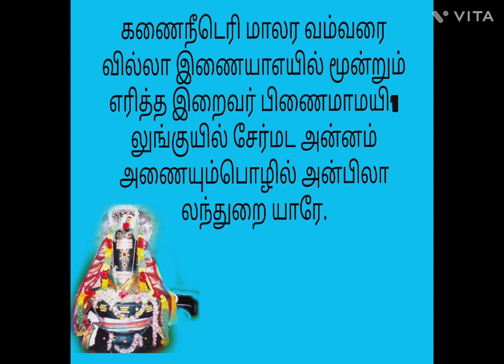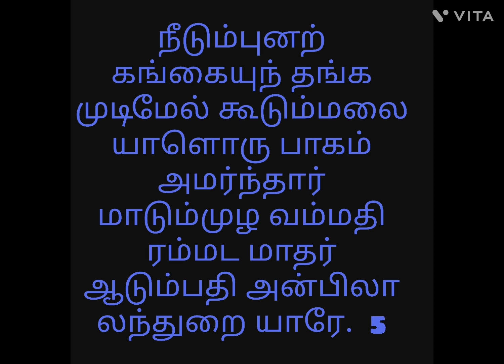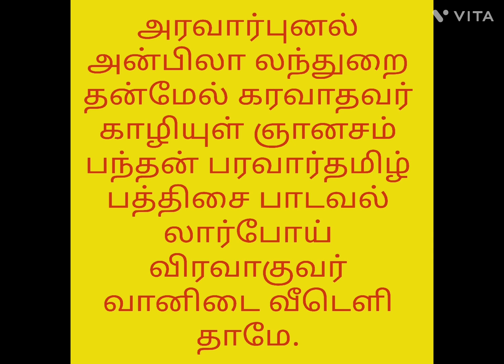ஞானசம்பந்தர் தரிசித்த அன்பில் ஆலந்துறை..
பண்:தக்கராகம்...சம்பந்தர் தல யாத்திரை 2..
104 வது திருத்தலம்.